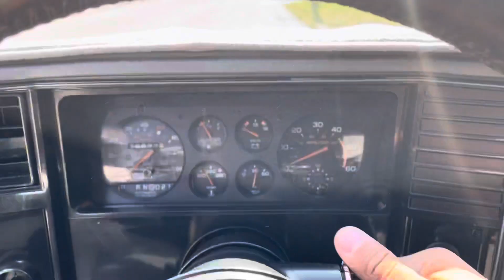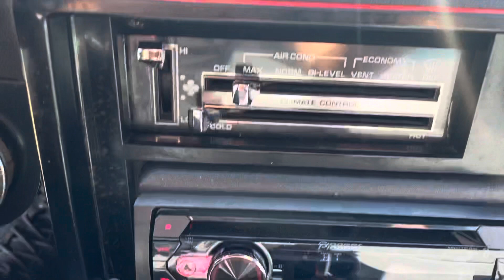1985 Chevy Monte Carlo For Sale $23000.00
1985 Chevrolet Monte Carlo SS

35k miles
350 cu 5.7L V8 Crate
700R Automatic Transmission
Ice Cold AC
Dual exhaust
Power Disc Breakes
Power Windows
Power Steering
Power Locks
Soundsystem
MSD Ignition
Factory tac/gauges
Buckets console
Tilt
Cruise
US Mags 20inch Rims
Excellent Paint
Runs and drives excellent